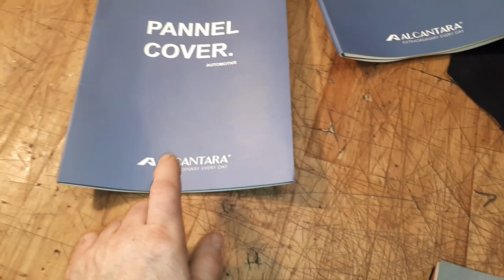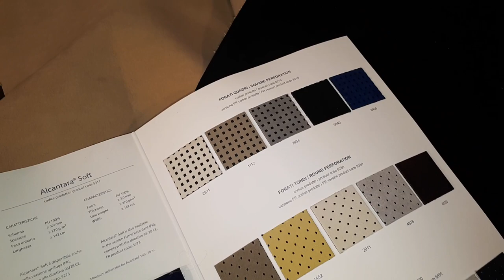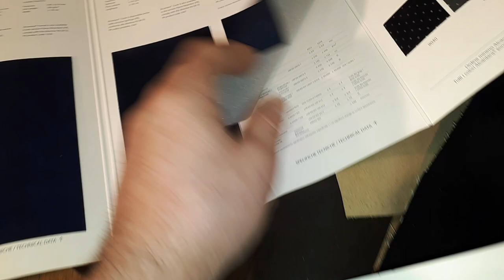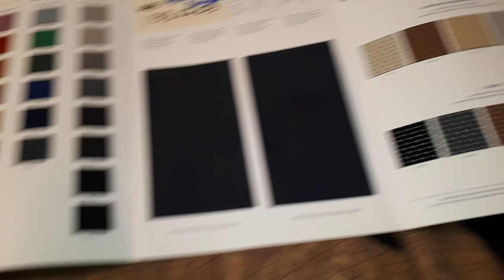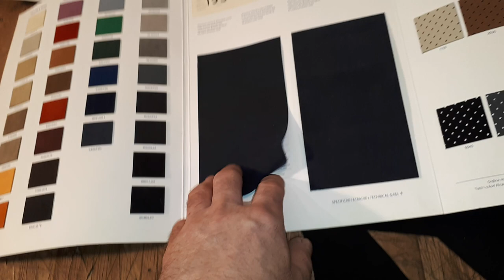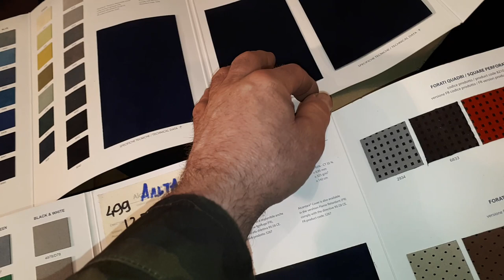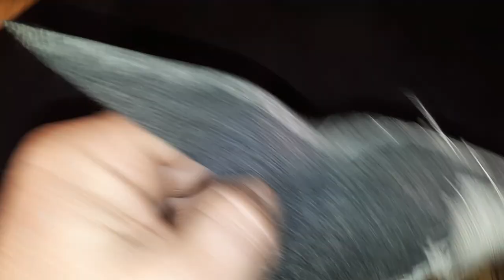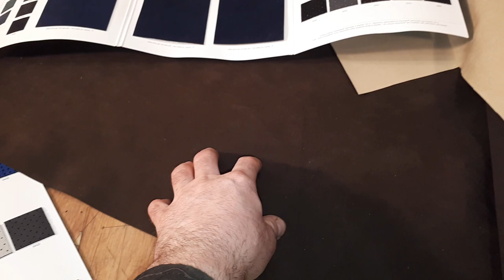Материалы для работы. Часть 3. Алькантара.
Алькатара это искусственная замша. Очень похожа на натуральную. Чем то даже красивее.
Ролик не является рекламой.
Использовать алькантару или нет решать Вам.